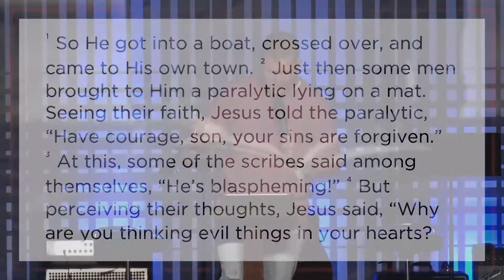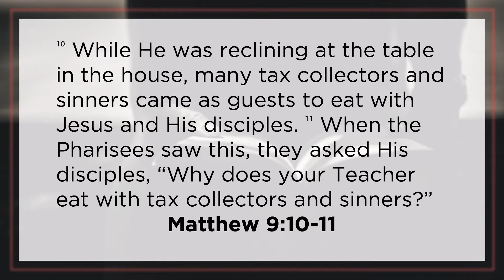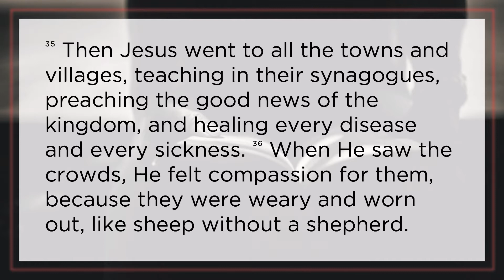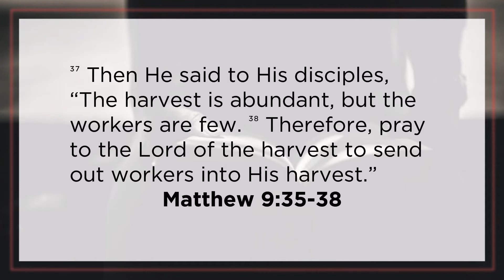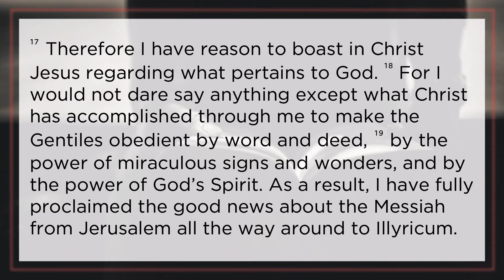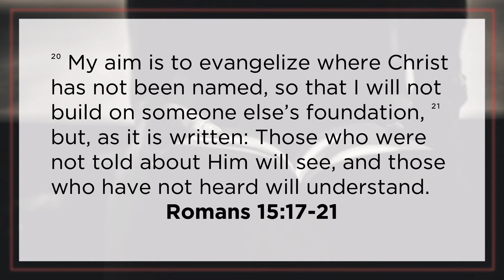New Point Church - An Unheard Story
Teaching Pastor Wes Alvey gives his last message at New Point before heading out to Portland to start a new church, Exiles and Saints